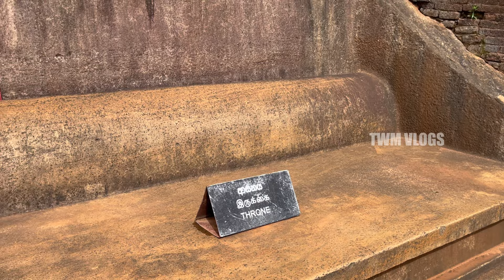8வது உலக அதிசயம் 😨 | ராவணனின் இலங்கை கோட்டை ALIEN TECHNOLOGIE 👽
வாழ்வில் ஏதாவது சாதிக்க வேண்டும் என்ற கனவுடன் பயணிக்கும் இலங்கையில் இருந்து இலங்கை தமிழன்

These are Travel about my life as a traveler. I travel as much as I can and hope some day I can travel full time. My aim is to share my travel experiences and ensure you get the necessary information and motivation to travel.

Stay with me and give your valuable supports and motivations.